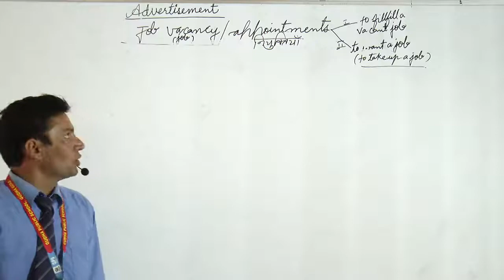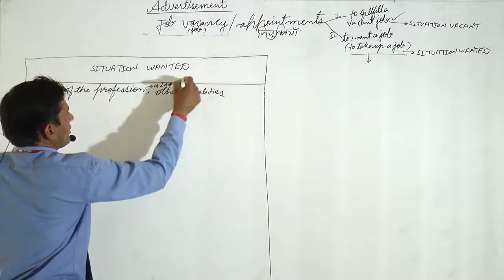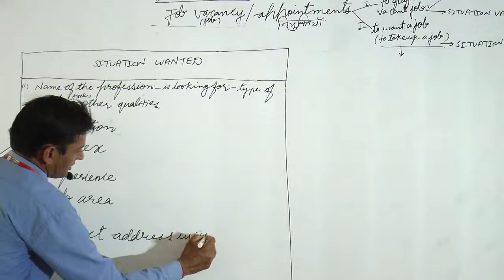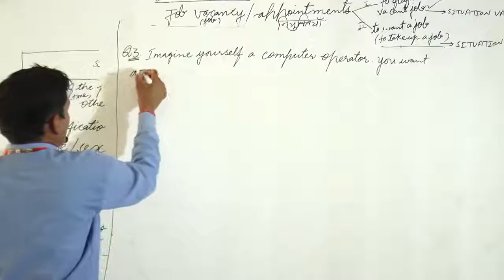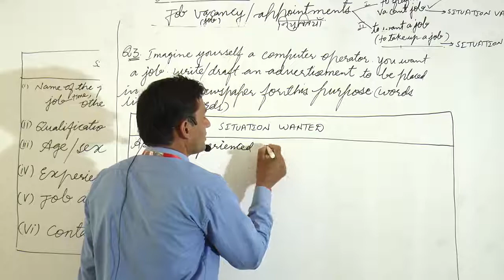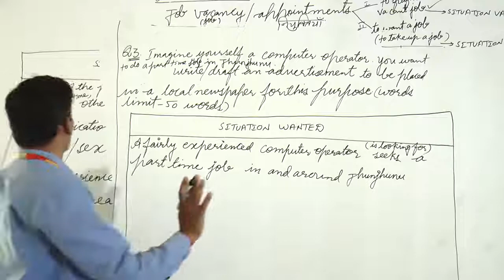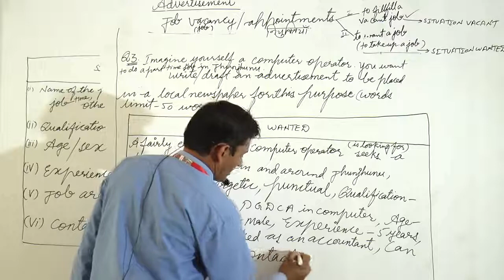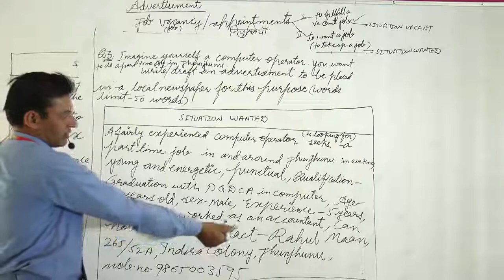Topic -Advertisement (Situation Wanted), class 12th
By Kharinta sir